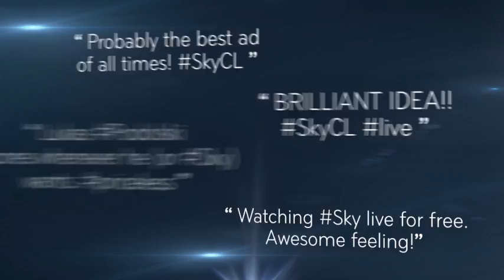Sky Livespots Casefilm